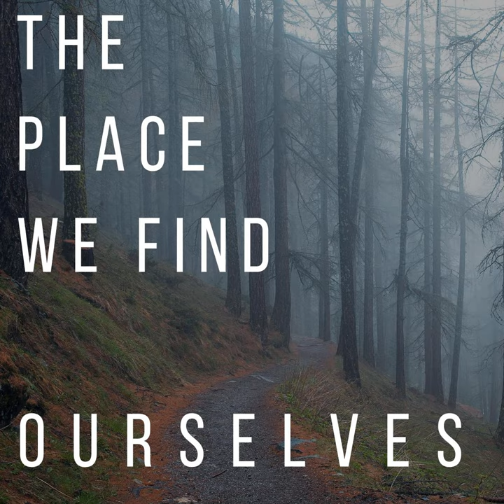94 Engaging With Someone Who Has Harmed You Part 2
This is part 2 of a series of episodes focused on how to interact with someone who has harmed you. Today’s episode identifies two additional attributes of wicked people—namely scapegoating and intellectual deviousness. If you confront a wicked person about their sin or failure—instead of examining their heart and feeling sorrow and guilt for how they have hurt you—a wicked person will somehow shift the blame onto your failure and your sin. This is scapegoating. Intellectual deviousness refers to the ways wicked people use words to twist truth, avoid guilt, and fill you with self-doubt.